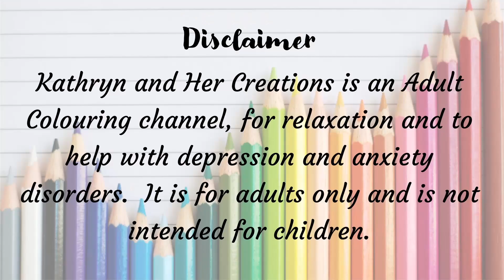Pre-release Colouring Books | Sept - Nov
Visit my eBay store for second-hand and used colouring books at reduced prices:
🛒 Ebay Store
🏪 Amazon Shop

Johanna Basford 12-Month 2024 Coloring Weekly Planner Calendar | 5 Sep 2023
Street Food Coloring Book: Delicious Treats from Cities around the World
by Rosso and Alexander | 21 Sep 2023
Millie Marotta's Animal Adventures: Favorite Illustrations from Seas, Forests, and Islands | 12 Sep 2023
Creative Haven That's so 90s! Coloring Book by Eileen Miller | 16 Sep 2023
The Splendor of Trees Coloring Book by Sara Muzio | 5 Sep 2023
Mythogoria: Darkest Desires by Fabiana Attanasio | 19 Sep 2023
Wondrous Animals (Kerby's Selection) by Kerby Rosanes | 28 Sep 2023
Color Me Sea Life by Cider Mill Press | 14 Sep 2023
Creative Haven Christmas Cheer Coloring Book by Jo Taylor | 16 Sep 2023
Mythogoria: Vengeful Forest by Chellie Carroll | 12 Sep 2023
Pop Manga Beauties and Beasties by Camilla D'Errico | 12 Sep 2023
The Garbage Pail Kids by Editors of Epic Ink and Joe Simko | 14 Sep 2023
Zendoodle Coloring: Happy Houseplants by Deborah Muller | 19 Sep 2023
Mythographic: Illusion by Diego Vaisberg | 19 Sep 2023
The Official Dune Colouring Book by Frank Herbert | 26 Sep 2023
The Dungeons & Dragons Coloring Book | 5 Sep 2023
Best of Pop Manga Coloring Book by Camilla D'Errico | 20 Sep 2023
Jim Shore Fairies, Gnomes & Dragons by Jim Shore | 10 Oct 2023
Back to the Future: The Official Coloring Book by Insight Editions | 3 Oct 2023
Creature Corners: A Book to Trace and Color by Brittany Meredith | 31 Oct 2023
The Best of the Beauty of Horror by Alan Robert | 3 Oct 2023
Forestcore Coloring Book by Chartwell Books | 5 Oct 2023
Enchanted Folklore Coloring by Chartwell Books | 5 Oct 2023
Disney Quotes to Live Your Life By Colouring Book by Walt Disney | 12 Oct 2023
Creative Haven Christmas Gnomes Coloring Book by Teresa Goodridge | 27 Oct 2023
Colour Universe (Complilation) by Kerby Rosanes | 12 Oct 2023
Creative Haven Charming Wintertime Scenes by George Toufexis | 27 Oct 2023
Jurassic World: The Official Coloring Book | 24 Oct 2023
Small Victories by Johanna Basford | 9 Nov 2023
Galaxy Gals by Carrah-Anne Aldridge | 21 Nov 2023
Mythographic: Labyrinth by Joseph Catimbang | 28 Nov 2023
Mythogoria: Frozen Nightmares by Fabiana Attanasio | 14 Nov 2023
Avatar Colouring Book by DK | 2 Nov 2023